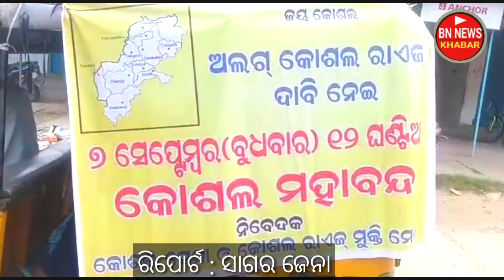ମହାବନ୍ଦ ରେ ଡୁଙ୍ଗୁରିପାଲି ର ଭୂମିକା / ଦେଖୁଁନ ପୁରା ଖବର